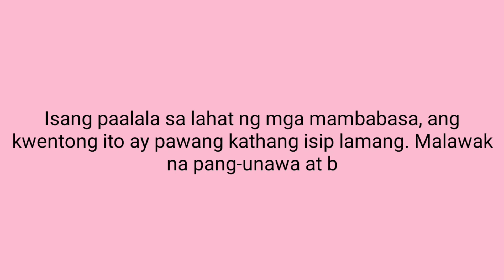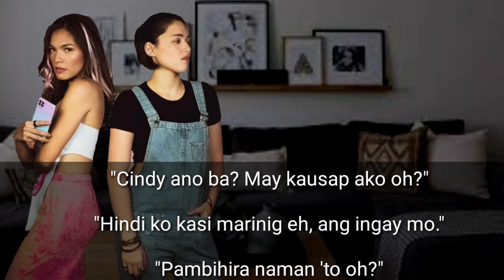Episode 3 [3/4] ALL OF US ARE GAY!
Hello Guys! Welcome to Khongcette Channel!

New Here?
My Content is all about Personal Vlogs, Stories, Poems and etc.